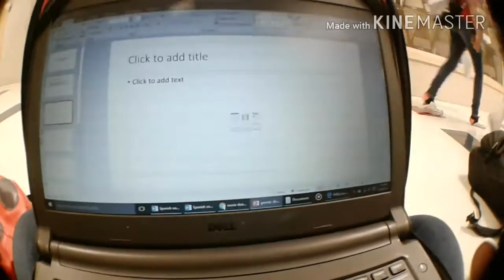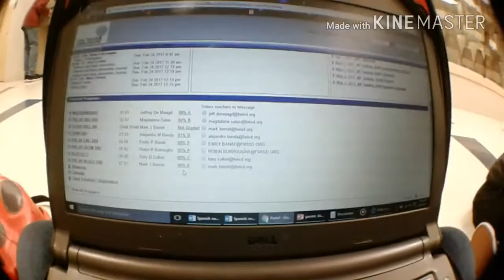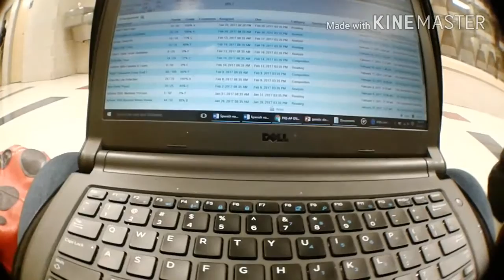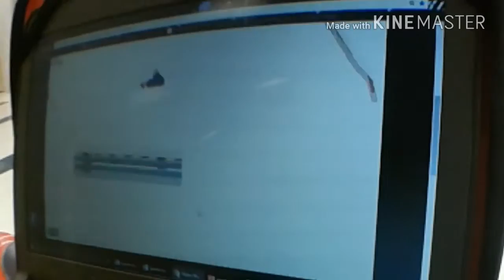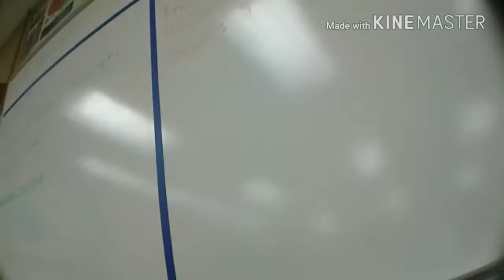Fish eye lens at school